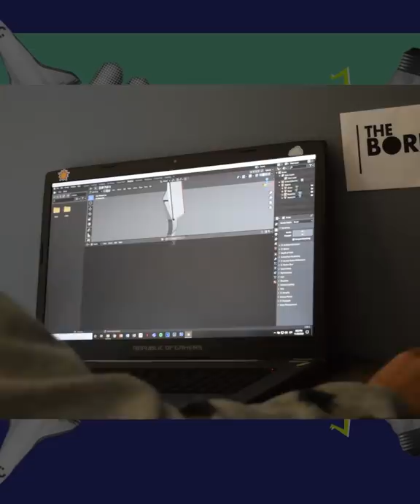Samsung - Soluciones Para El Futuro 2020 [versión vertical]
Estamos comprometidos con la educación y SolucionesParaElFuturo 2020 es la prueba de ello. En esta instancia, los ganadores, sin conocerse, hicieron de la tecnología algo fundamental para reunirse. Conoce de qué trata este proyecto que busca solventar una gran problemática que vivimos día tras día.